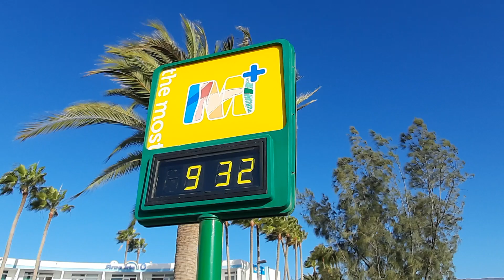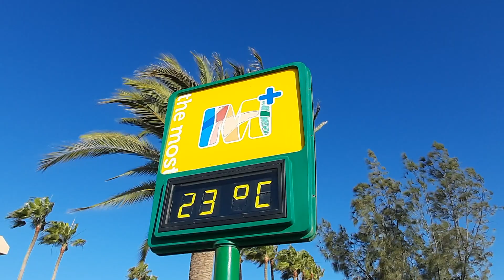🔴🌡️LIVE Playa del Ingles Gran Canaria 23.12.22 Weather Today Wetter Heute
Live from Playa del Ingles Maspalomas Canary Islands Spain Today